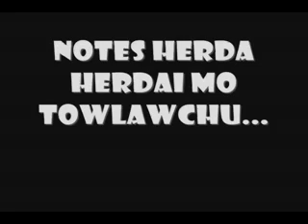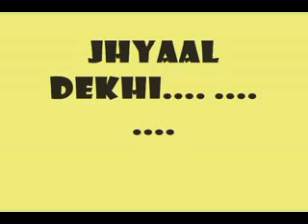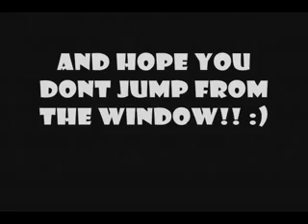New Nepali Punk Song Biittha ko Chinta by Slipcase Lyrics Video 2013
Song for all the Anti nerds :P